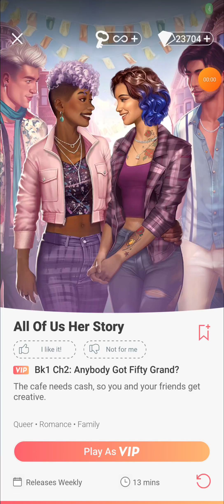Choices - All of Us: Her Story - Chapter 2 | Kind MC (Diamonds Used 💎)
Choices: Stories You Play - All of Us: Her Story

Chapter 2: Anybody Got Fifty Grand?
The cafe needs cash, so you and your friends get creative.

Main Character's Personality: Kind and Sympathetic